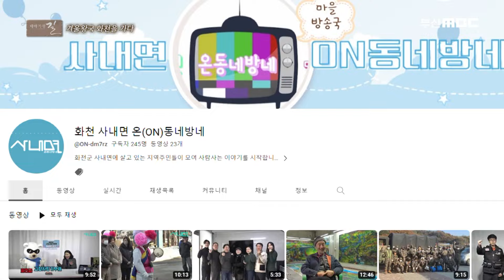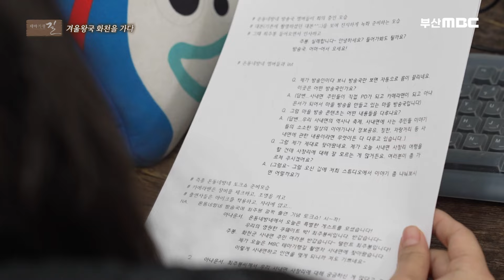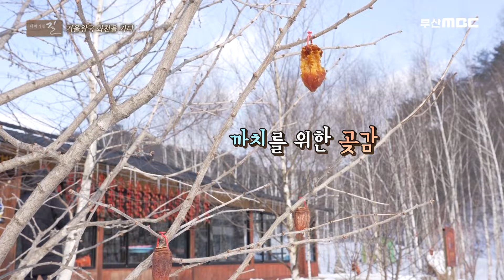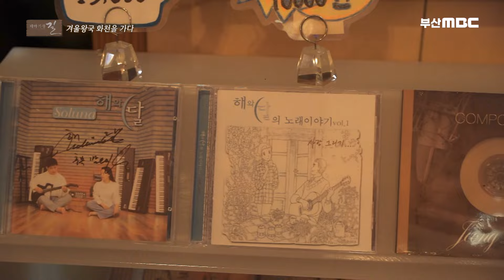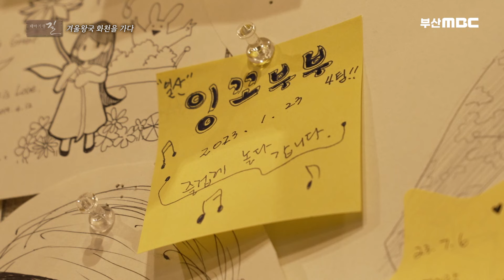추울수록 더 뜨거워지는 열정의 고장 '강원도 화천군' 청정1급수에 사는 산천어 요리 대공개 [ 테마기행길 ] 20240125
북한강 최상류 지역 '강원도 화천군'
맑고 깨끗한 호수는 눈부신 햇살과 넓은 산그림자를 모두 품고
천천히 흐릅니다.
사계절이 모두 아름답지만
특히 겨울에 여행하기 참 좋은 이곳~!
강원도 화천군으로 여행을 떠나봅니다!